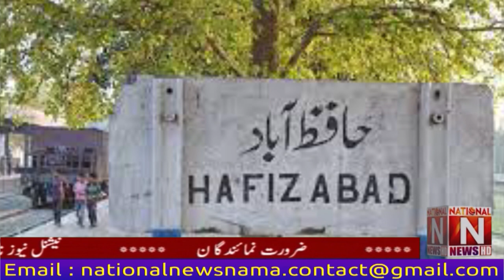Headlines National News Nama 10:PM 21/July/2022